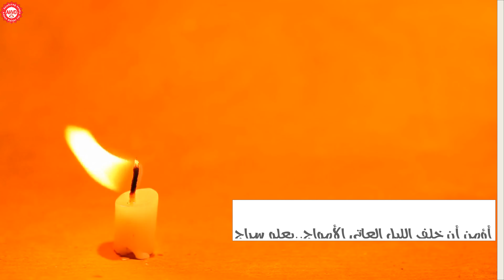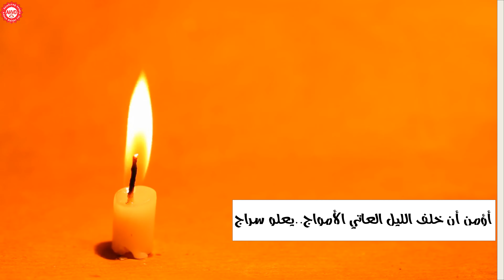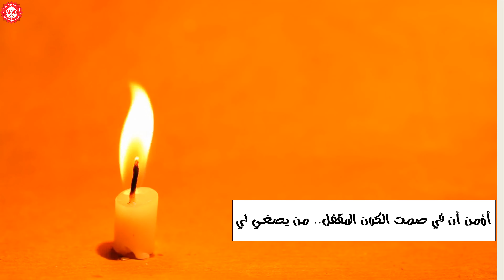ترنيمة أؤمن ( مع الكلمات ) | السيدة فيروز | AHVD | 4k 60fps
أؤمن أنَ خلفَ الحباتِ الوادِعاتِ تزهو جنات
أؤمن انَ خلفَ الليل العاتي ألأمواجِ يعلو سراج
أؤمن أنَ القلبَ المُلقى في ألأحزان يلقى الحنان
كُلي أيمان ايمان أيمان..

 أؤمن أنَ خلفَ الريحِ الهوجاءِ شِفاهٌ تتلو الصلاة
أؤمن أن في صمتِ الكونِ المُقفلْ من يصغي لي
أني إذ ترنو عينايَ للسماء تصفوا ألأضواء تعلو ألألحان
كُلي أيمان أيمان أيمان...